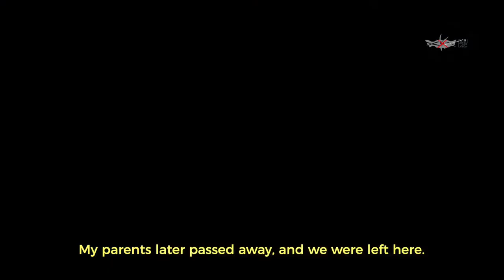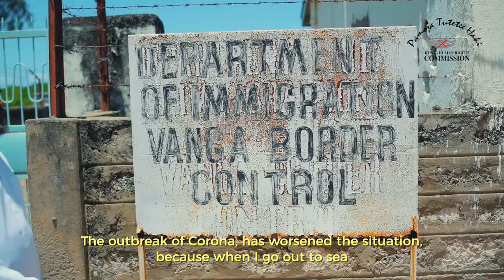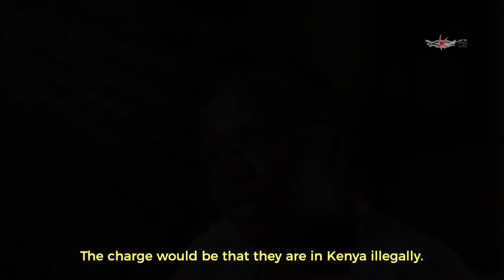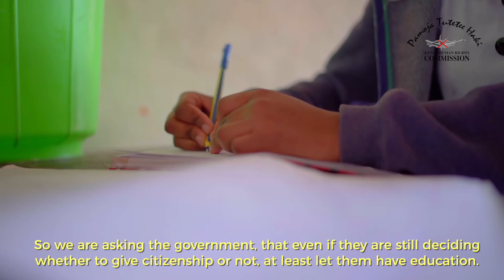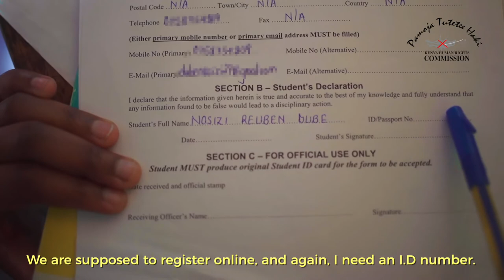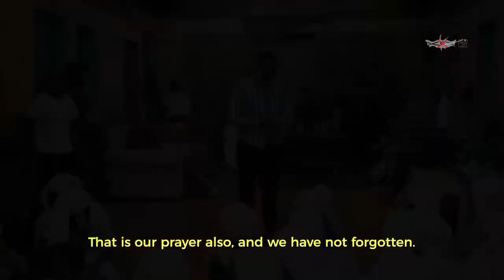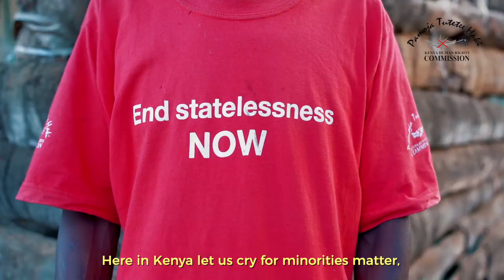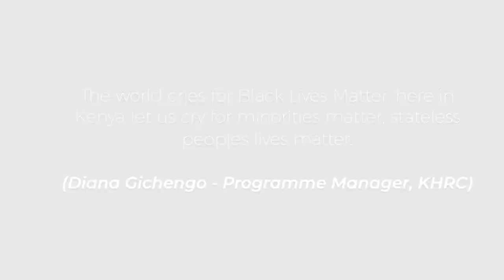The Status of Stateless communities in Kenya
Stateless persons are denied ID cards in Kenya.
Stateless persons continue to grapple with hardship in accessing critical services and enjoying the rights citizens enjoy in Kenya.
We explore the disproportionate weight of the burden of statelessness; they cannot easily access include healthcare, education, employment, owning property, participation in electoral processes, and even freedom of movement.